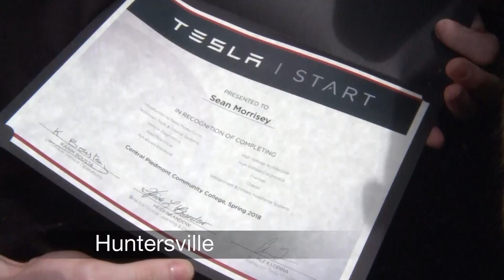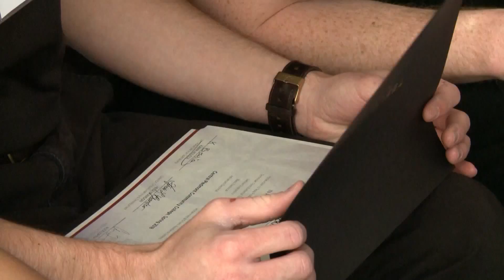Tesla START Program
Carolina Impact: Tesla Grads (May 15, 2018)

Tesla is launching careers with the help of CPCC.